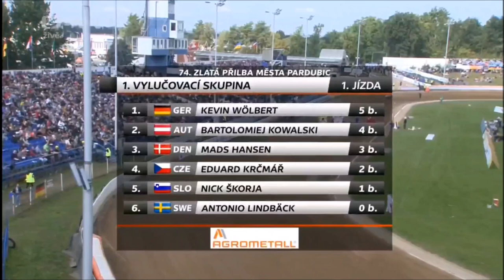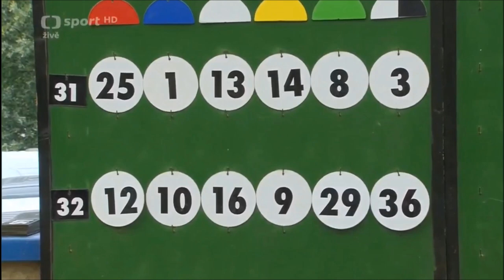25.09.2022/Speedway-74.Zlatá Přilba-Pardubice 🇨🇿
74.Aranysisak-Pardubice
Magyar résztvevő:
Magosi Norbert 🇭🇺